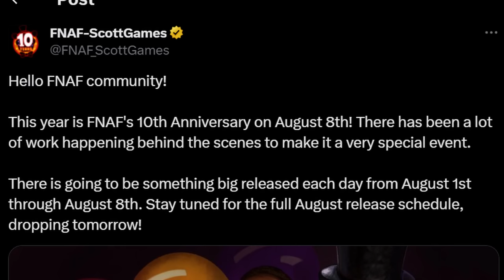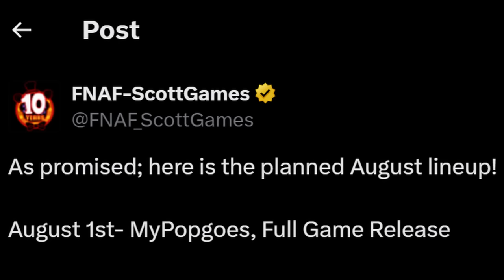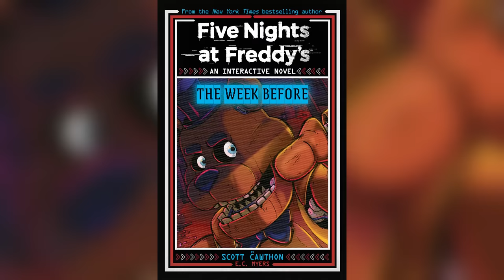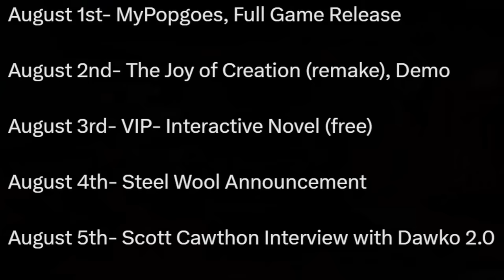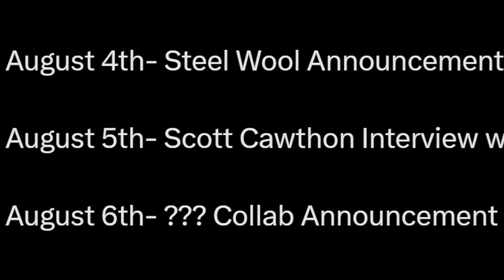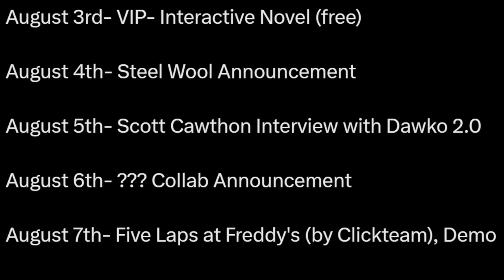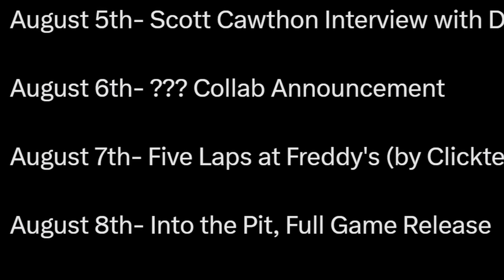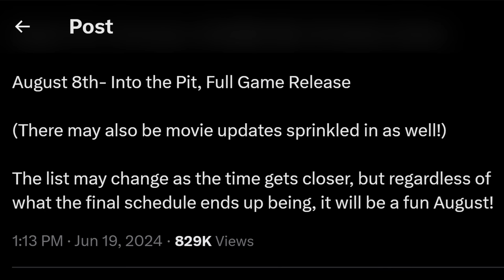FNAF 10TH ANNIVERSARY REVEALS! New Games, Fortnite Collab, Movie Teasers, & MORE! - FNaF News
Five Nights at Freddy's (FNAF) 10th Year Anniversary REVEALS! Fazbear Fanverse Intiative myPOPGOES, The Joy of Creation Ignited Collection Demo, Scholastic Interactive Novels, Steel Wool Announcement, Scott Cawthon Dawko Interview, Collaboration Announcement, New Clickteam FNaF Game, Five Nights at Freddy's Into the Pit Release, FNaF 2 Movie Teasers & MORE!

0:00 FNaF 10th Anniversary Reveals
1:05 myPOPGOES Full Release
1:56 The Joy of Creation Demo Release
3:43 Free VIP Interactive Novel
4:55 Steel Wool Announcement
5:47 Scott Cawthon Interview With Dawko
6:55 Secret Collaboration Announcement
9:02 Five Laps at Freddy's Demo by Clickteam
10:12 Into the Pit Full Release
11:17 FNaF 2 Movie Teasers